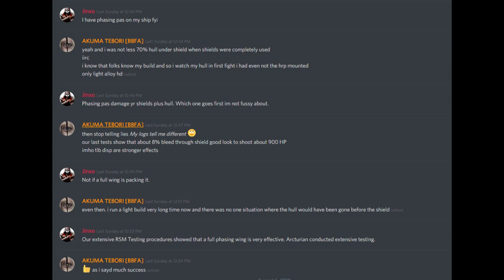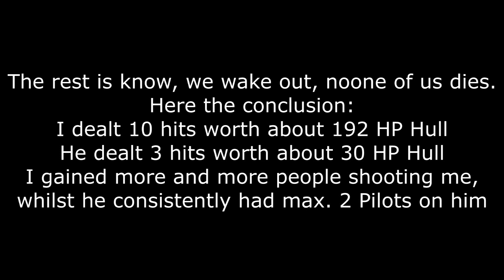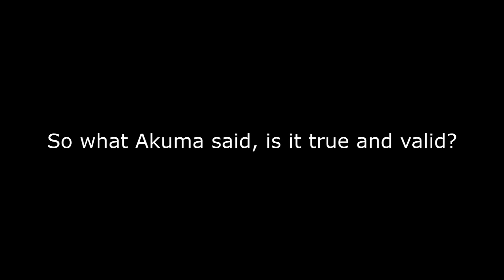Tebori's real face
Tebori claimed on forums, the citadel and other discords, that his FDL was sufficiently armoured and that his skill is quite equal to mine.